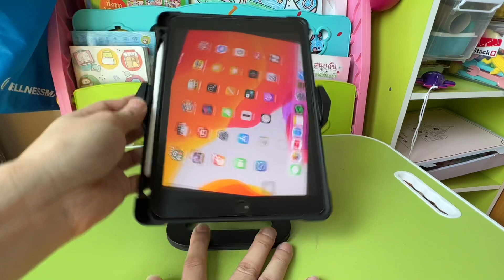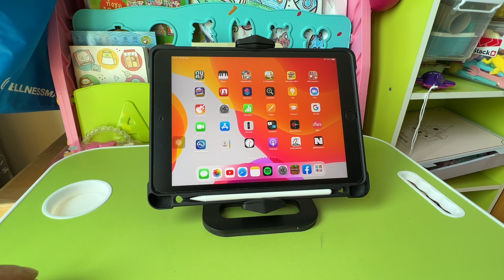รีวิว แนะนำแท่นวาง iPad /Tablet (เล่นบนโต๊ะ แก้ปวดหลัง) ขาตั้งแท็บเล็ต ไอแพดแข็งเวอร์ ithomez ยืนยัน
รายละเอียดตัวสินค้า และร้านที่แอดมินซื้อมาครับ
ร้านค้าอยู่ใน Lazada นะครับ ตามลิงค์นี้

สำหรับท่านผู้ชมที่กำลังมองหา และจะซื้อแท่นวาง iPad / Tablet หรือแท่นวาง iPhone มือถือ แท็บเล็ต ที่แข็งแรงมากๆ แนะนำตัวนี้เลยอยากบอกว่าซื้อมาใช้เอง แล้วถูกใจมากๆ มันแข็งแรงมากๆ จริงๆ ครับ
หากได้ดูคลิปนี้ก็พอจะเห็นสิ่งที่แอดมินอยากจะบอกครับผม

สินค้าหลายตัวรูปดูสวยมาก!! ...แต่หลอกตาทั้งนั้นเลย ซื้อมาแล้ววางได้ แต่กดไม่ได้ สั่นแล้ว สั่นอีก
หากอยากได้แท่นชาร์จที่แน่นๆ หนักๆ วาง ipad แล้วยังสามารถใช้งานได้ กดไปด้วยได้ เล้นไปด้วยได้ แนะนำซื้อแบบผมครับ รับรองไม่ผิดหวัง

[รายละเอียดสินค้าที่อยากแนะนำ]
MEIGOO ขาตั้งไอแพด อลูมิเนียมอัลลอย ที่วางแท็บเล็ต หมุน 360° โครงรองรับแบนพับ ขาตั้ง ipad ขนาดพกพา ที่ตั้งมือถือ ที่วางโทรศัพท์ตั้งโต๊ะแบบตั้งโต๊ะ
 - ชื่อผลิตภัณฑ์:ที่ตั้งโทรศัพท์และแท็บเล็ตบนโต๊ะ
 - วัสดุ:อะลูมิเนียมอัลลอย
 - ขนาด :17.5*17*8.5cm
 - เหมาะกับขนาด :4-13 นิ้ว
 - ขยายได้ :13-23 cm.
 - MT-137
 - ชื่อสินค้า: แท่นวางแท็บเล็ตพีซี
 - คุณลักษณะของผลิตภัณฑ์: เดสก์ท็อป/ติดผนัง
 - น้ำหนักผลิตภัณฑ์: 0.33kg
 - วัสดุผลิตภัณฑ์: อะลูมินัมอัลลอย (ความหนา 4.0 มม.) + ซิลิกาเจล + พลาสติก ABS
 - ขนาดสินค้า: 210*66*50mm
 - สภาพแวดล้อมของกิจกรรม: โทรศัพท์มือถือ/แท็บเล็ต ปรับมุม: 360°
     1. แกนปรับได้
     2. วัสดุอลูมิเนียม
     3. พับได้
     4. โทรศัพท์มือถือ/แท็บเล็ตอเนกประสงค์
     5. ปรับมุมได้
     6. ติดผนังได้

[Comment ถูกใจ]
1.ดีมากค่ะ สีขาวน่ารักมาก วัสดุดูดีเเข็งแรงมากๆ หนักระดับนึง ใช้กับไอแพด Air 4 ได้ดีมากไม่งอไม่ย้วยหล่นลงมาใดๆค่า ดัดยากนิดหน่อยแต่มีที่ไขมาให้ ดีค่ะ รู้งี้ซื้อนานเเล้วไม่น่าไปซื้อของถูกๆอยู่หลายอันเลย เปลืองเงินมาก น่าจะซื้อแบบนี้นานเเล้ว สูงดีด้วยค่ะ ร้านนี้ส่งไวอยู่ค่ะ

2.สินค้าแข็งแรง สวย ร้านส่งไว แพคดี ไม่เสียหาย ชอบตรงปรับได้เบอะ แข็งแรง รับน้ำหนักได้จริง นี่ใช้เคส Zugu ใส่ได้ปกติเลย ทุกข้อทุกการปรับต้องไขประแจ  คือร้านจะมีมาให้เลย ถ้าจะติของเราตรงฐานเบี้ยวไปหน่อย  นี่ต้องซื้อประแจเบอร์ให้ขึ้นมาไขปรับตรงใต้ฐานนิดนึง